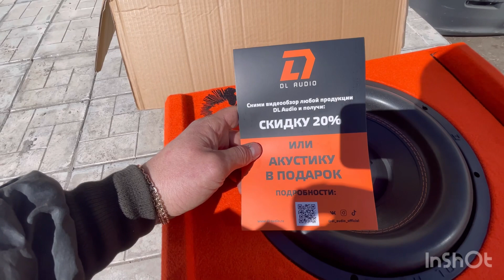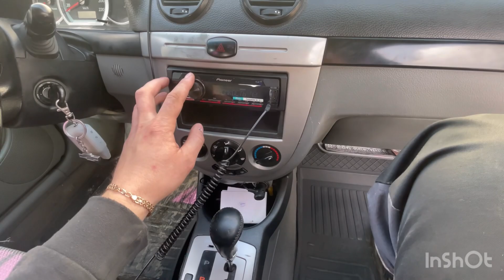Активный сабвуфер Dl Audio Piranha 12A в Chevrolet Lacetti